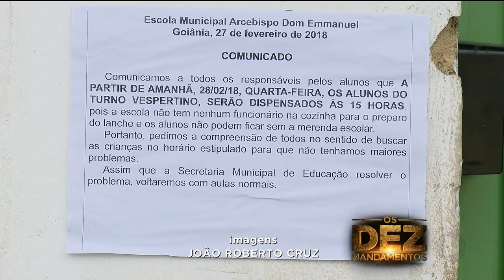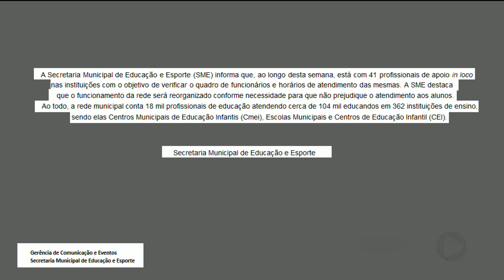GR - Faltam servidores: Alunos estão voltando pra casa mais cedo - 28-02-2018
Alunos de escolas municipais de Goiânia estão voltando pra casa mais cedo. O motivo: Faltam funcionários.